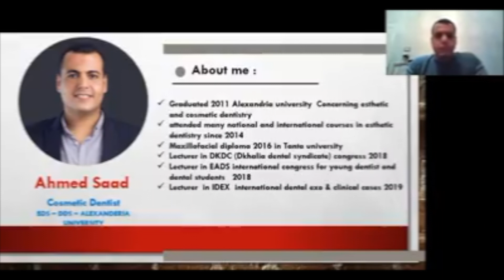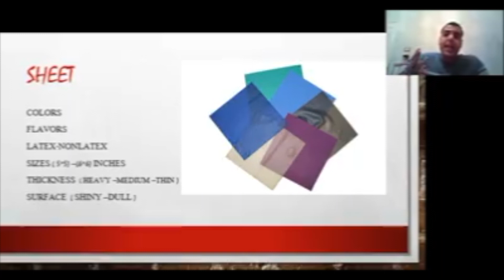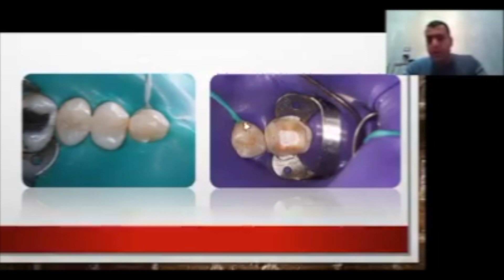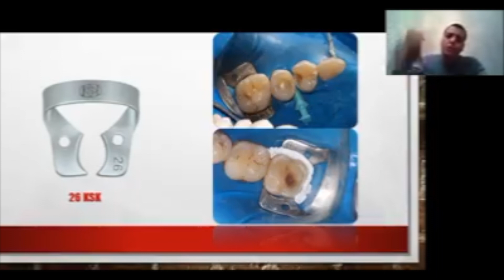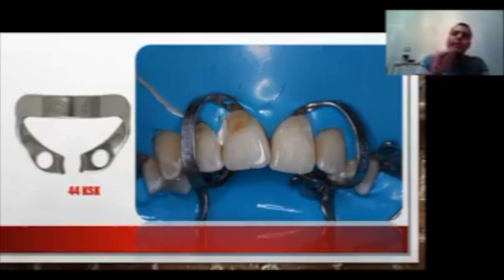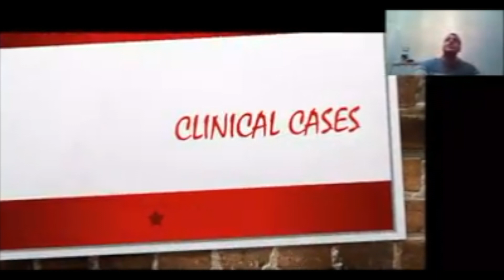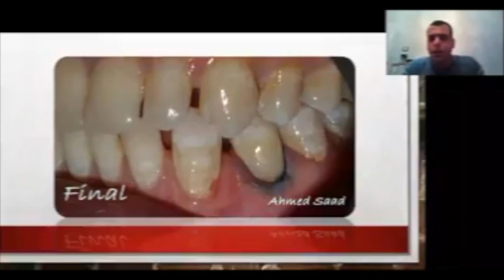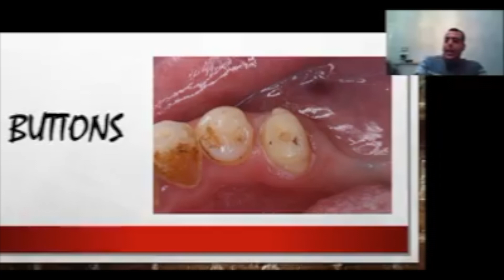Rubber dam Tips and Tricks